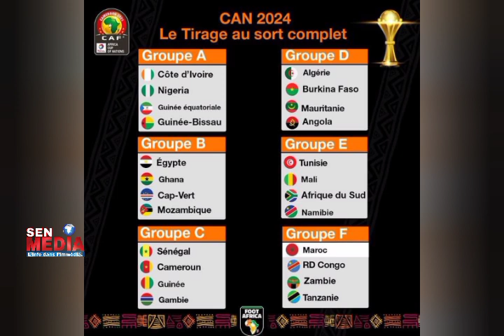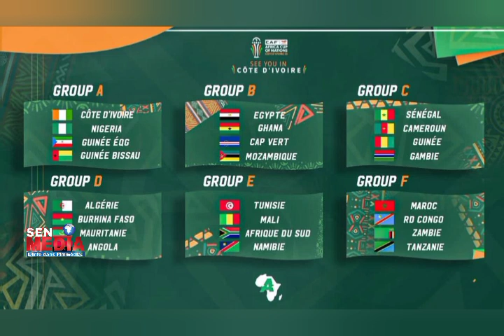🔥😱Poule de feu pour le Sénégal avec Gambie, Cameroun et Guinée